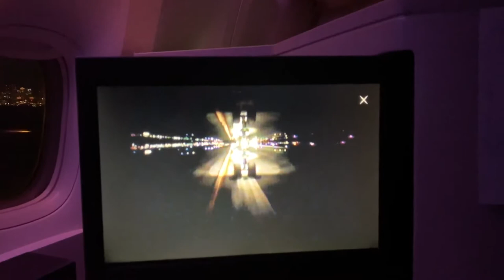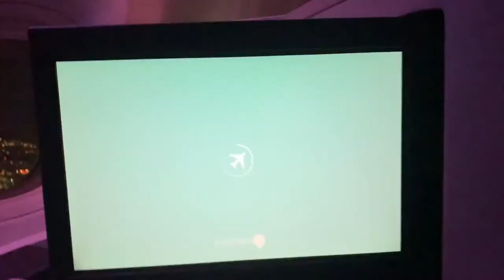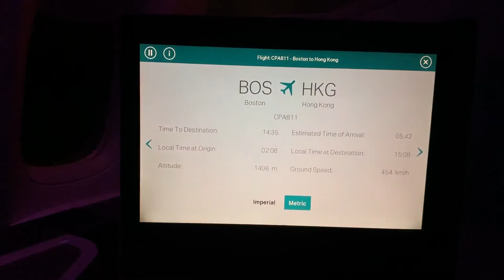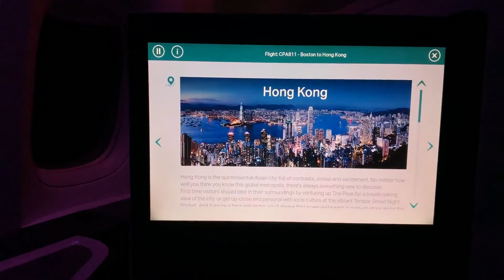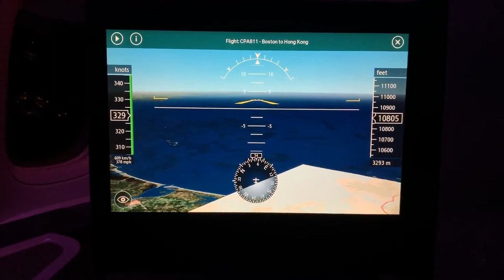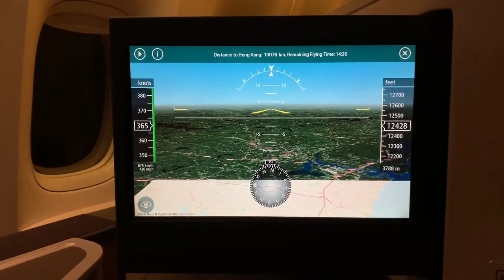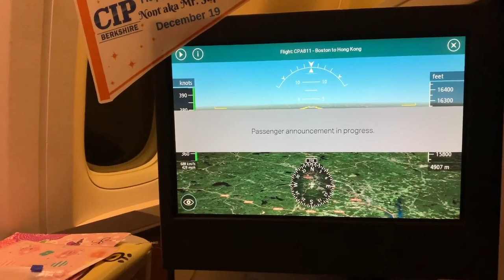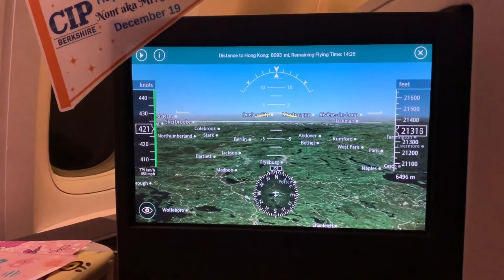[My Birthday in 2019] Cathay Pacific Airways CX811 takeoff from Boston!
I love flying on my birthday! I really like hearing engines starting up for takeoff and landing, as I picked a perfect seat to see the wing and engine views at night! @cathaypacific

Timeline:
0:55 - Takeoff
6:34 - Flight altitude reached 10,000 feet
9:23 - After takeoff announcement (w/ Birthday pennant on screen)

Seat: 12A (Business Class)
Aircraft: Boeing 777-300ER (B-KPA)
Flight Date: 12/19/2019